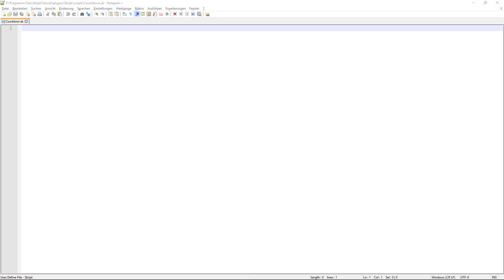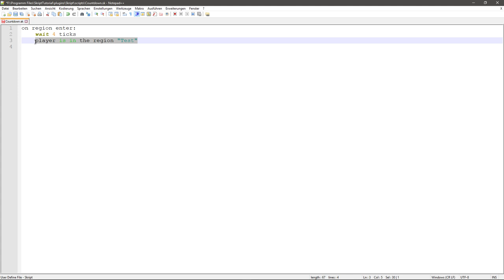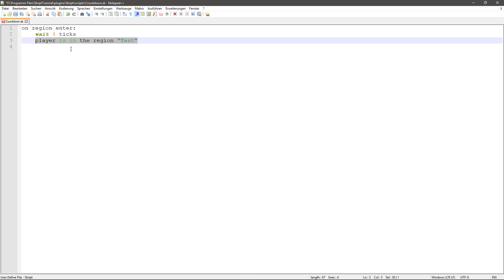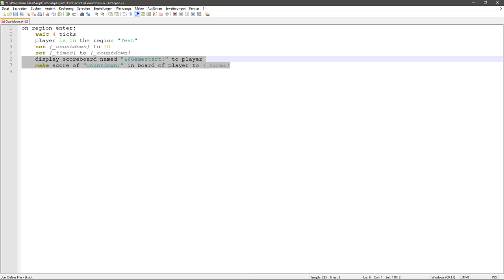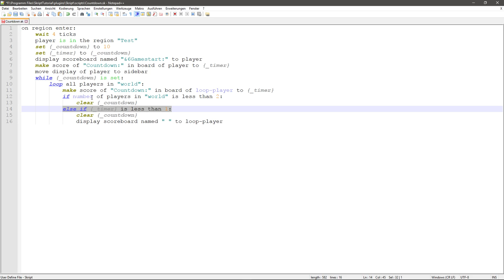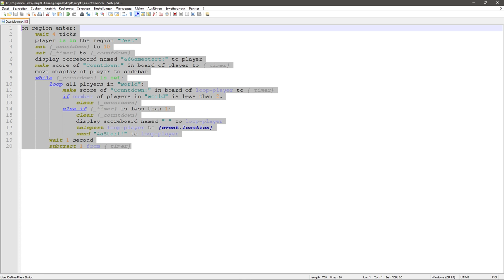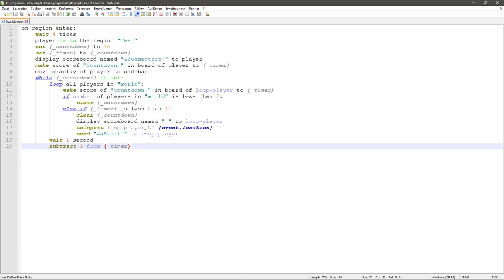[SKRIPT] Lobby Countdown mit Spielergrenze #33 Tutorial Spigot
Heute ein kleines Lobbysystem, welches einen Countdown via Scoreboard anzeigt, der aber nur arbeitet, solange mindestens 2 Spieler in einer bestimmten Welt sind.

► Schwierigkeit: ++

►Genutzte Skript Addons/Plugins:
→ Skript 2.2
→ ExtraSK
→ MundoSK
→ RandomSKBeta
→ SKAction
→ SkMorkaz
→ SkQuery (Addon)
→ SkQuery (Basics)
→ SKRayFall
→ SkStuff
→ SKUtilities
→ Umbaska
→ WildSkript